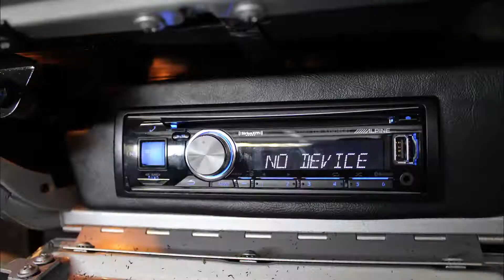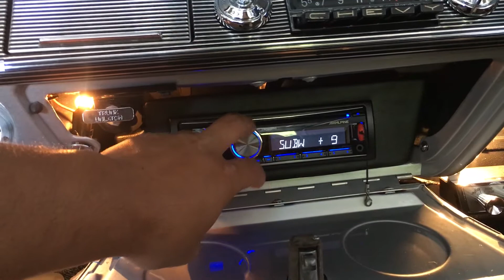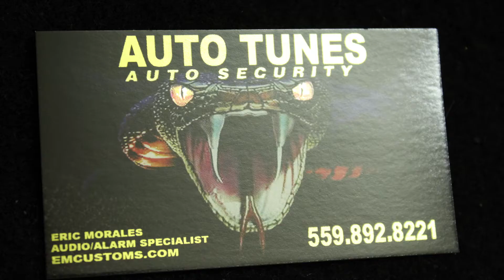61 chevy impala stereo installation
here I'm doing a 1964 impala. installing a alpine head unit with the alpine mini 4 channel amp. also 4 polk 6 1/2 speakers. for bass I'm doing a fosgate mono amp with 2 jl audio 10s in a custom sealed enclosure. for the alarm I'm installing a viper 3501v. I'm also installing a color sound bar. this system turned out to be very loud and crisp.